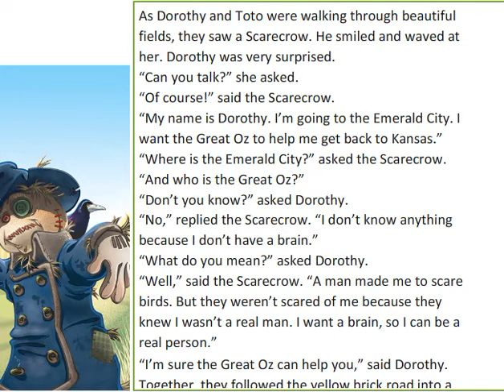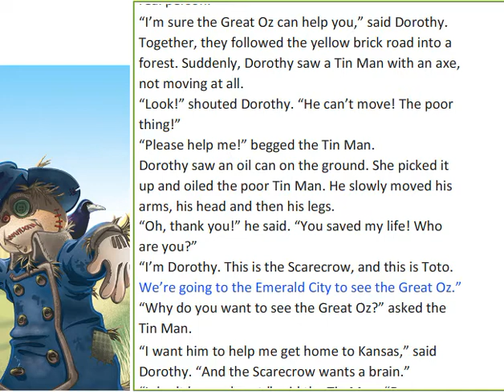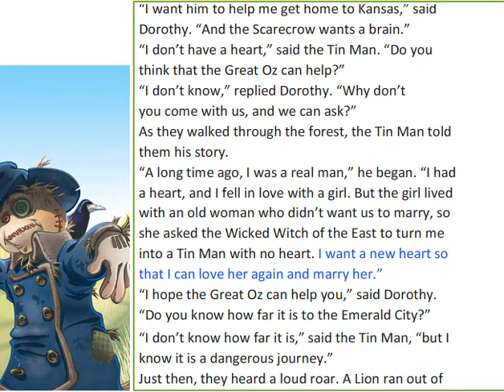The wonderful Wizard of Oz (Text) Excel 6 Module 7a